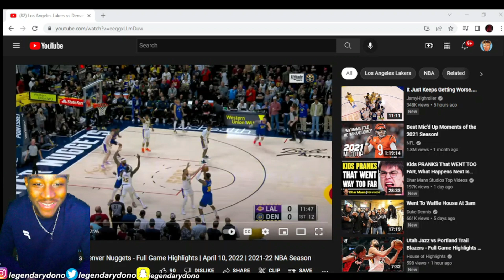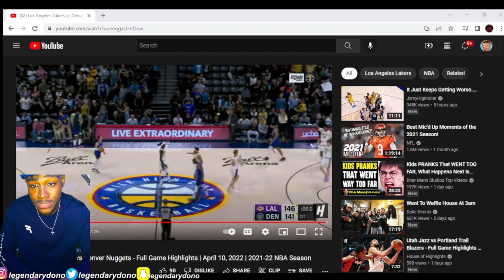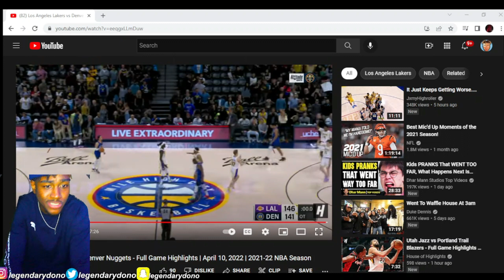Where Did This Reaves & Monk Come From?? LAKERS at NUGGETS 2022 NBA Full Game Reaction!